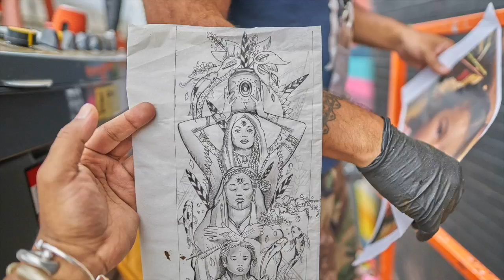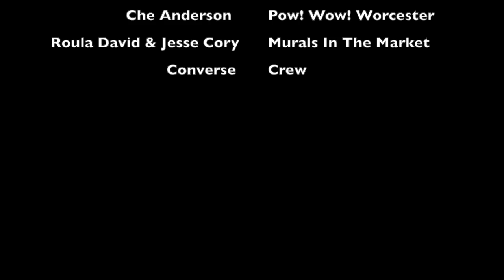M27 Murals of 2016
2016 was a busy year! Check out this recap reel of murals rocked by Marka27 in Richmond, VA, Worcester, MA and Detroit, MI. Thanks to everyone who collaborated and showed love!

Video compiled and edited by: Liza Quiñonez, M27 Designs
Photography (Pow! Wow! & MITM) by: Moses Mitchell
Track: Guardalo (El Silencio), Chico Mann

RICHMOND MURAL FESTIVAL || Richmond, VA || July
SHOUT OUT to ART WHINO and the entire Richmond Mural Project crew!

POW! WOW! || Worcester, MA || August
BIG UPS Che Anderson, Jasper Wong, Kyla, Jessica & all of the Pow! Wow! Worcester artists and crew! And John Brewer Photography for concept shots of my Queens.

MURALS IN THE MARKET || Detroit, MI || September
THANK YOU Jesse, Roula, Pietro, 1XRUN, Innerstate Gallery & Murals in the Market teams and artists...

Moses Mitchell Photography for traveling and documenting both events, and CONVERSE for hooking up all the artists with fresh new kicks!